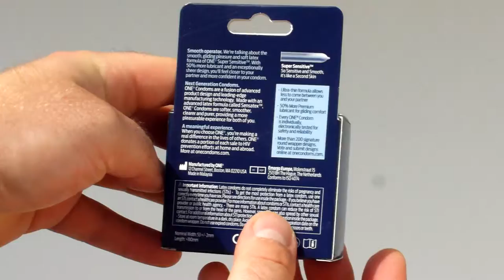ONEprezerwatywy.pl - ONE Condoms Super Senstitive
ONEprezerwatywy.pl - ONE Condoms Mixed Pleasures 3 i 12 pack

Film prezentujący zawartość 3packa ONE Condoms - Super Senstitive do kupienia na stronie